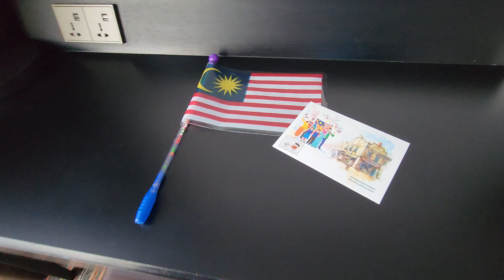1 King Larger Guest Room KLCC & KL Tower Room Bewarned NO View of Merdeka 118 Four Points Chinatown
1 King Larger Guest Room KLCC & KL Tower Room Bewarned NO View of Merdeka 118 Four Points Chinatown.